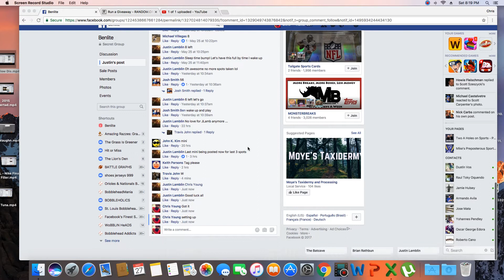JL Nike Main